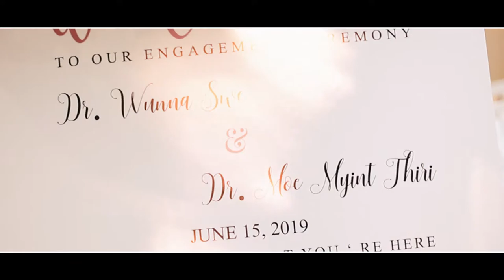Ko Wanna Shwe + M a Moe Myint Thiri Signing Day Video